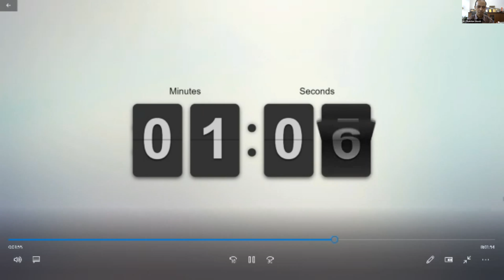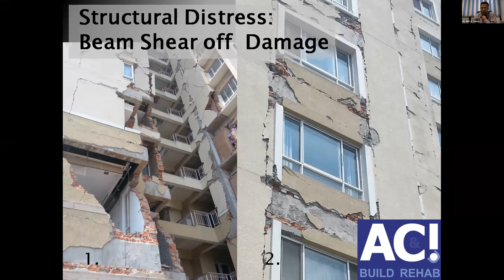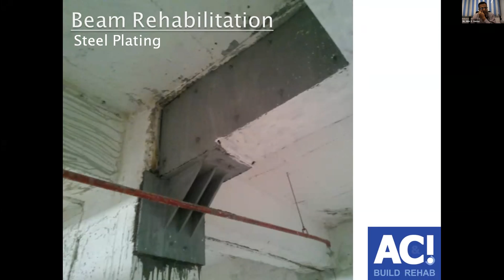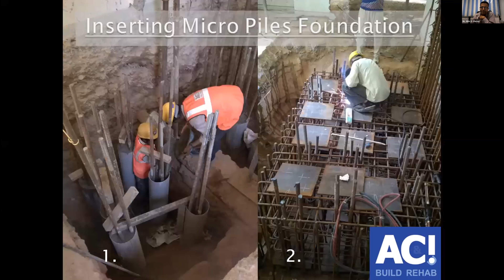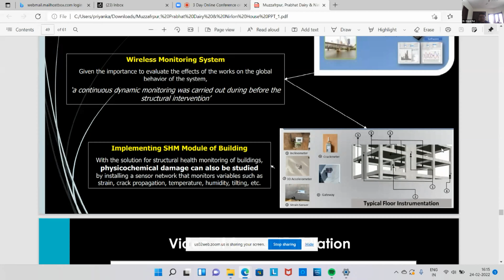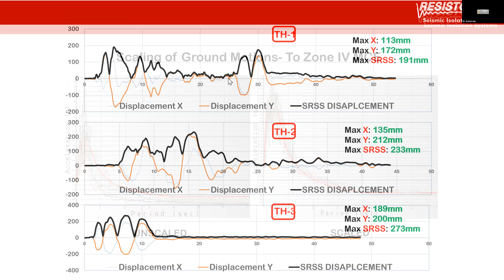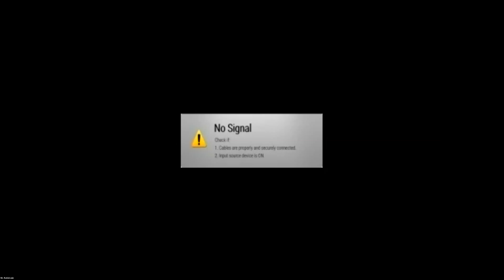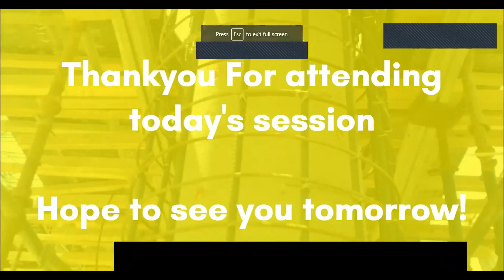“Infrastructure Health Mapping Standards and Retrofitting of Built-up Facilities” | DAY 2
Jointly Organised by:
National Institute Of Disaster Management (NIDM) & Civil Engineering & Construction Review (CE&CR)
Dates: 23rd -25th, February, 2022 | Time: 3:00 PM to 5:30 PM

DAY 2 -  24th February  -  Sub Theme - Tools and Techniques for Retrofitting

Presentation on “Rehabilitation of Infrastructure as Nation Building” by Dr. Gopal Rai, Director, R&M International

Presentation on “Tools and Techniques for Retrofitting Structures” by Mr. Nitin S. Verma, Managing – Partner, Adhar Consultancy & Infrastructure (AC&I)

Presentation on “Resistoflex Building In NOIDA- Construction & Experience Sharing” by Mr. Ratish Jain, Managing Director, Resistoflex Group &
Mr. Gaurav Ghosh, Structural Engineer, Resistoflex Group